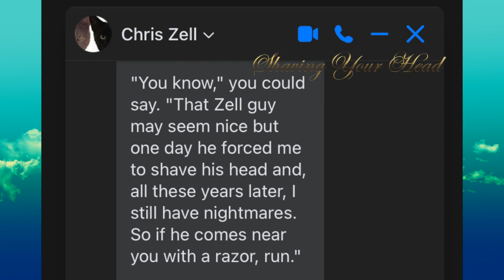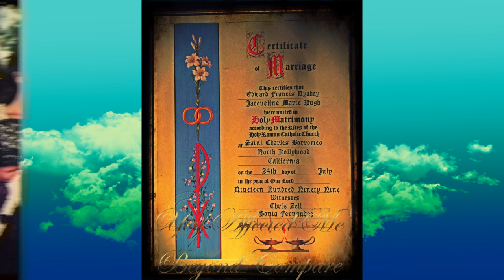EDWARD NYAHAY "CHRIS ZELL, MY BEST MAN"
“CHRIS ZELL, MY BEST MAN”
Lyrics/Vocals by Edward Nyahay

( Moans)

Chris Zell
My
Best man

Malden Access Television
Our creative stopping ground
Bound and Gags
Pilots
Features
Stripping from chicken suits
Shit faced at the local pubs
Piercing our nipples
Shaving your head
Now a memory
But you are not dead

You took me in
When I was out
You showed me love
But never doubt

You believed in me
I believe in you
Our friendship grew
Beyond what I knew
You Chris Zell
Will always be
my best man

Our friendship grew
You Chris Zell
Will always be
my best man

You taught me things
I never knew before
beyond this world

I hear your voice everyday
I see your light

You affected me
Beyond compare
Now I offer you
Eternal glare

We will unite
My love for you
Lives beyond all fright

Our friendship grew
You Chris Zell
Will always be
my best man